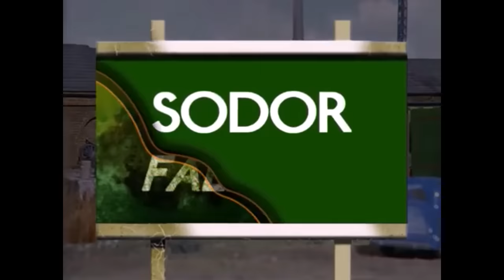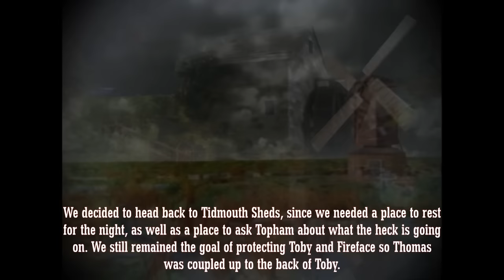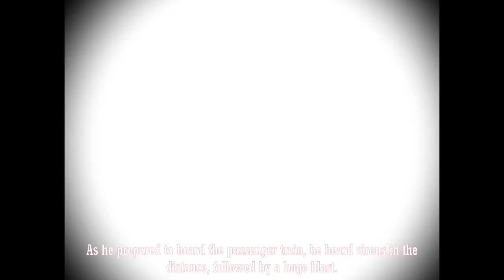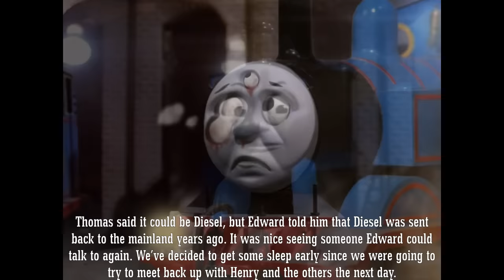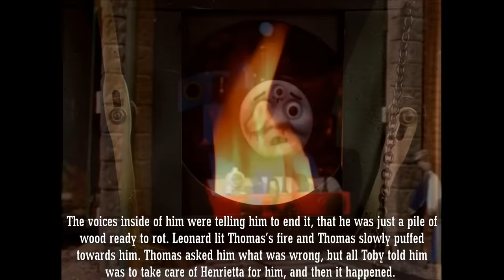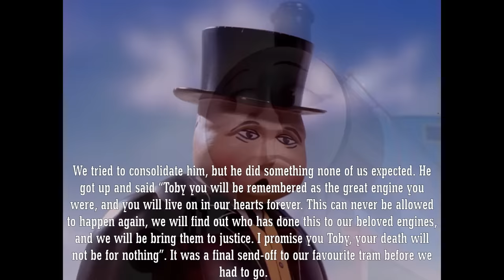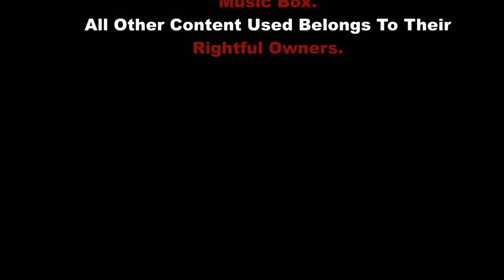"Toby's Sorrowful Suicide" | Sodor Fallout | TVS | July 8th & 9th, 1973 | #12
Sir Topham Hatt is back with Edward, Thomas, Toby and Charlie. Witness the story of how the great railway controller survived the blast and the epic conclusion to Toby's story, in this most epic but truly sad story.

Here are two awesome music creators, without them my episodes would not be what they are today as I use their music heavily. So check out their awesome work!

Flashback Sequence Inspired By Drift-king0311